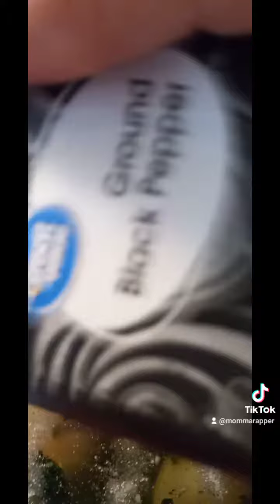let's make some chicken corn chowder topped qith dumplings 😋